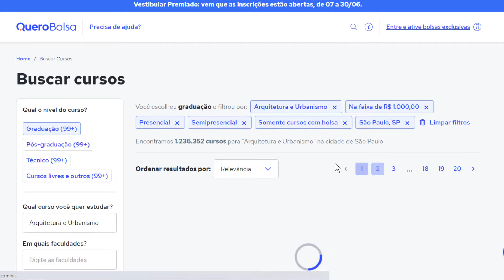Qual o Valor da Faculdade de Arquitetura? Valor da Mensalidade da Faculdade de Arquitetura - Preços!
Pra quem não me conhece meu nome é Vanessa e sou estudante de arquitetura e urbanismo, iniciei o curso em Janeiro de 2018 e termino em Dezembro de 2022. Vou compartilhar com vocês o meu conhecimento na área, as dicas e quem sabe ajudar jovens estudantes.

Espero que você goste do conteúdo, aqui você vai acompanhar toda a minha jornada profissional e aprender mais sobre a profissão.
🔺❗ Não esqueça de se inscrever nesse canal ❗

No vídeo de hoje eu vou falar sobre o valor da faculdade de arquitetura, pesquisei diferentes preços até mesmo na modalidade EAD, vou te passar também uma dica muito legal para que encontre o melhor preço de faculdade aí na sua região!

📸 Me Siga no Instagram: @vanessarodriguesarq

🔵 Qual o Valor da mensalidade da faculdade de arquitetura?

O curso de Arquitetura está entre as graduações mais caras das universidades particulares, a maioria das universidades cobra mais de R$ 1.000 por mês!

Claro que esse valor pode variar muito de acordo com sua região, exemplo, faculdade de arquitetura São Paulo (Capital), você consegue encontrar mensalidades de 1.200,00 à 5.000,00 na modalidade presencial.

🔵 Como Conseguir um Melhor Preço da faculdade de arquitetura?

Aí que vem a dica! Para Conseguir um melhor Preço da faculdade de arquitetura você pode se cadastrar gratuitamente no Quero Bolsa!

O site Quero Bolsa disponibiliza bolsas nas mais variadas faculdades e regiões e com isso você consegue desconto e assim pagar mensalidades muito menores do que se você se matriculasse direto pela faculdade.

🔵 Cadastre-se Abaixo para Conseguir um Melhor Preço da faculdade de arquitetura e urbanismo

🔵 Qual o Valor da faculdade de arquitetura São Paulo (Capital)?

Para você ter ideia eu fiz uma pesquisa sobre o curso de arquitetura e urbanismo no Quero Bolsa e filtrando pela cidade de são Paulo, na modalidade PRESENCIAL pode variar de R$ 409,95 na FMU – Centro Universitário,10 Semestres – Noturno, ATÉ 3.463,84 na Universidade Belas Artes,10 Semestres – Noturno.

Como você pode perceber, o Preço da faculdade de arquitetura e urbanismo pode variar muito porém, você pode encontrar valores muito acessíveis!

Continue pesquisando e eu espero ter ajudado! 😊
Obrigada por acompanhar ❤️